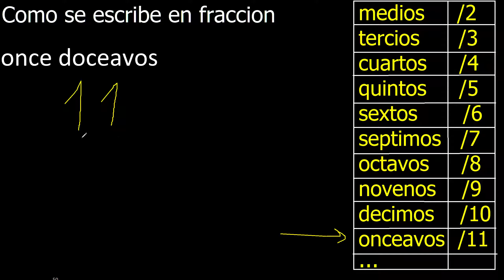Como se escribe once doceavos en fraccion , palabras en fracciones